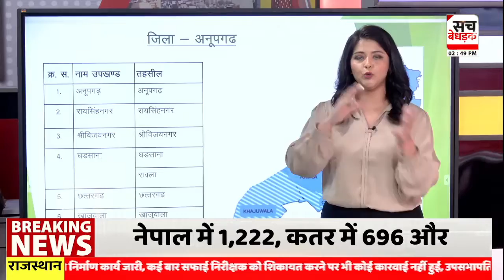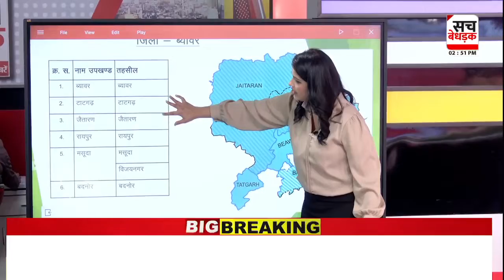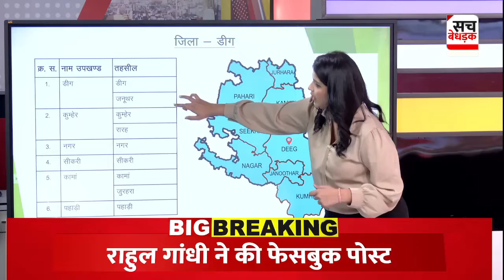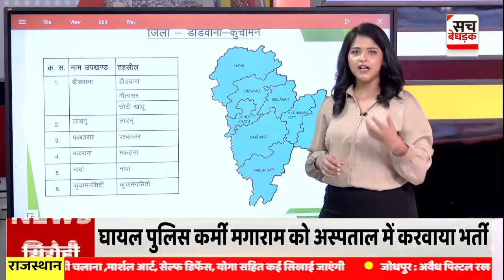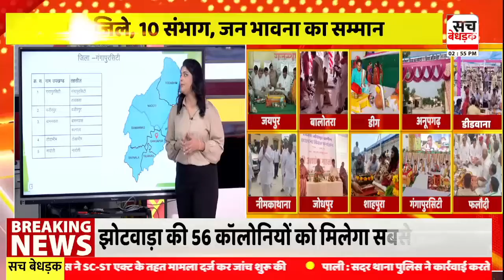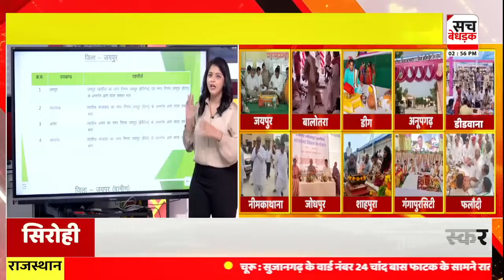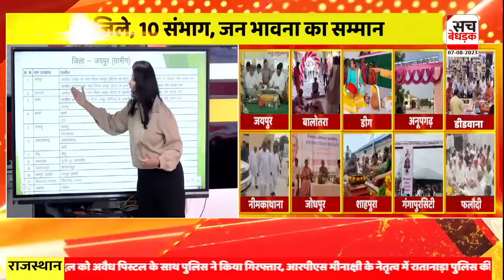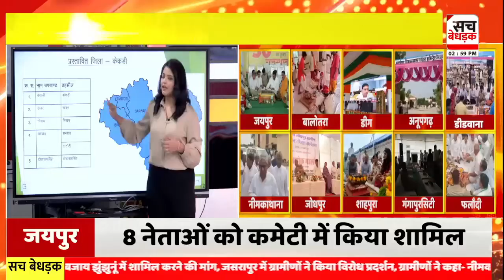50 जिलों का हुआ राजस्थान, जानिए कौन-कौनसी तहसील हुई नए जिलों में शामिल | Rajasthan New District News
About Video: 50 जिलों का हुआ राजस्थान, जानिए कौन-कौनसी तहसील हुई नए जिलों में शामिल | Rajasthan New District News